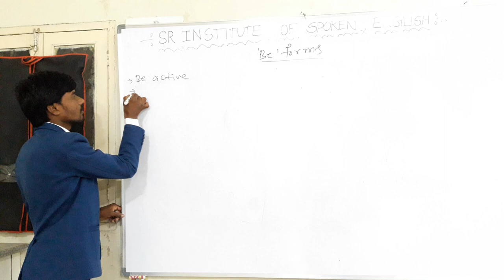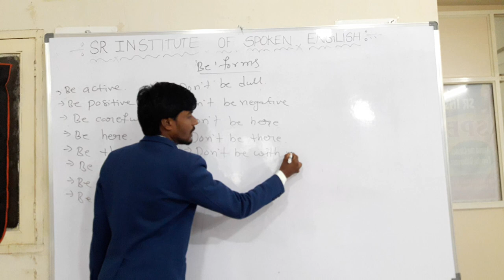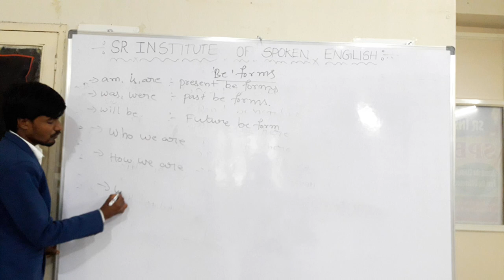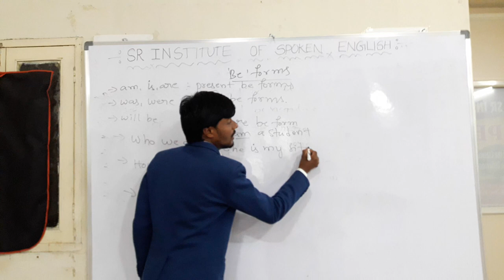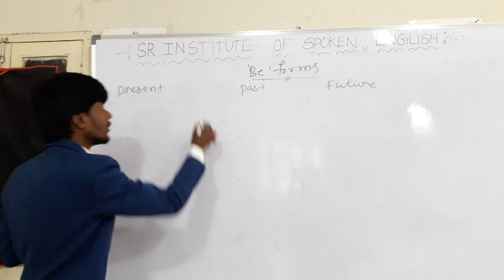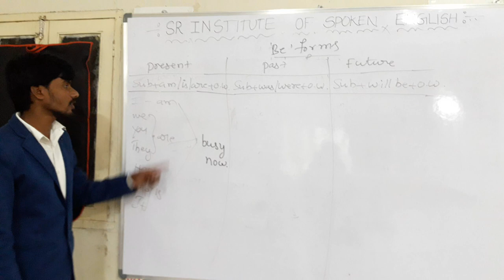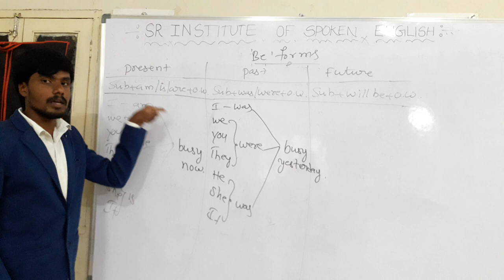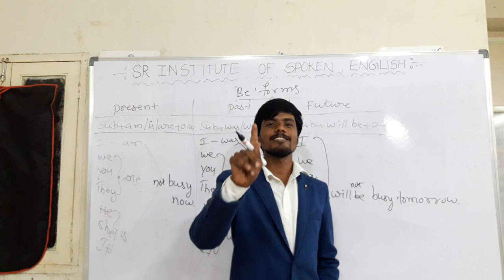Be forms# SR INSTITUTE OF SPOKEN ENGLISH#By Gandhipalem Srinivas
Be forms